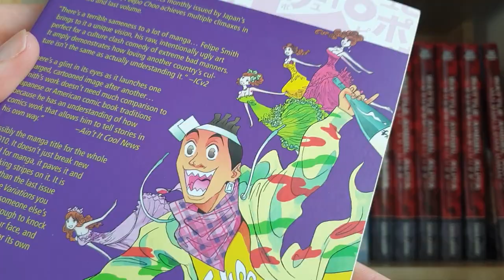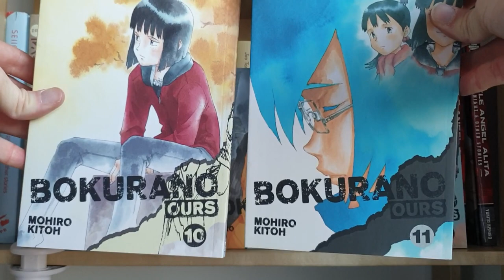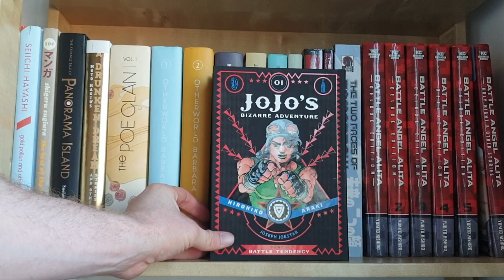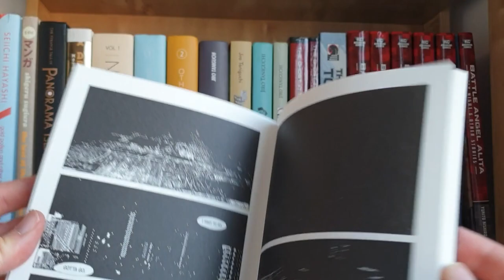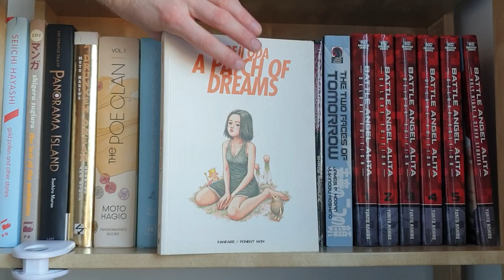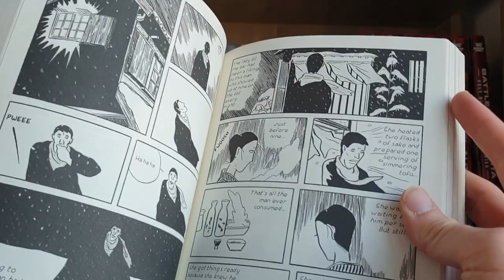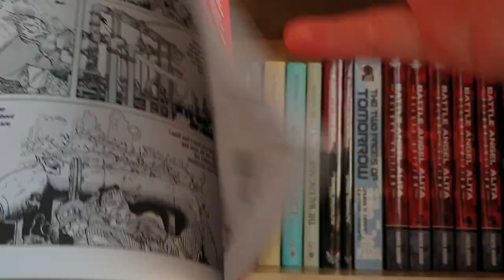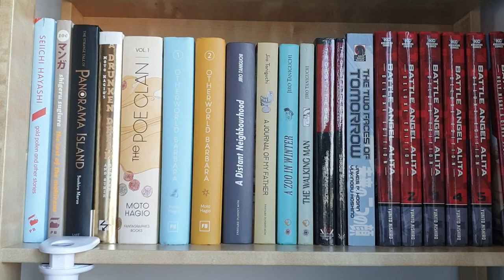May 2021 Manga Haul